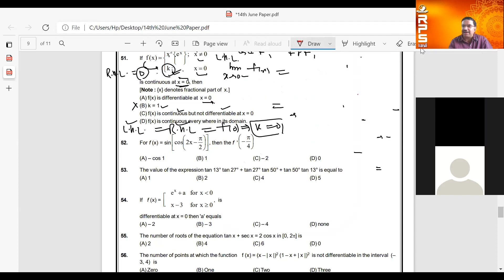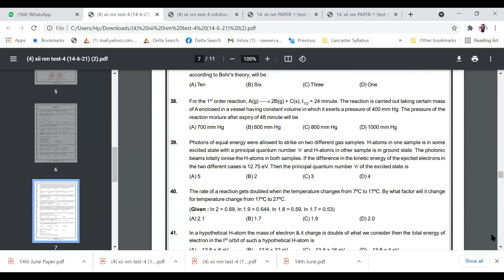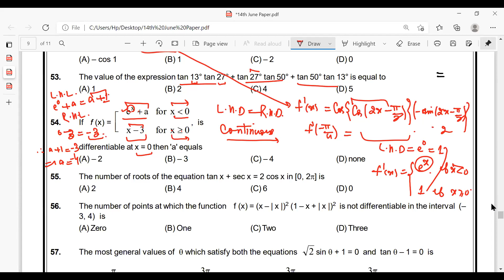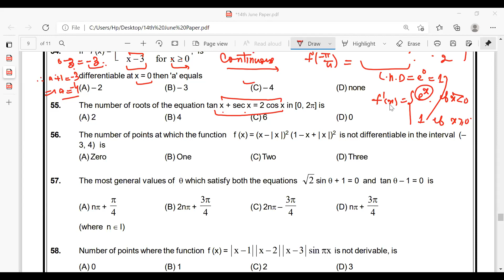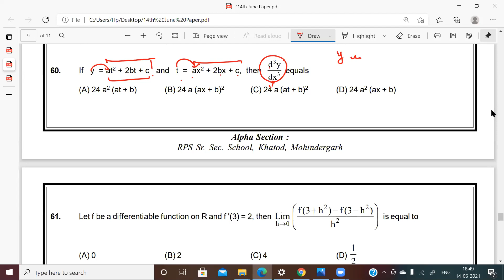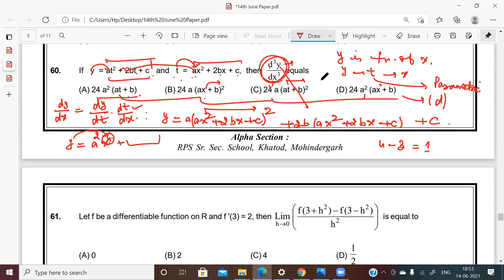12th Einstein(O) 14th June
Discussion JEE MAIN Paper